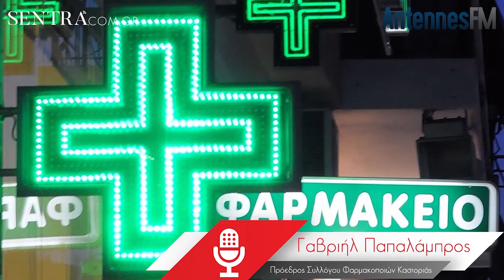Τελείωσαν τα αντιγριπικά εμβόλια στην Καστοριά – μεγάλη η ζήτηση και λόγω κορωνοϊού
Για το θέμα, αλλά και για το εμβόλιο κατά του κορωνοϊού μίλησε στον Χρήστο Νατσούλη και στον Antennes FM 93.6 ο πρόεδρος του Συλλόγου Φαρμακοποιών Καστοριάς και αντιπρόεδρος του Νοσοκομείου Καστοριάς, Γαβριήλ Παπαλάμπρος.